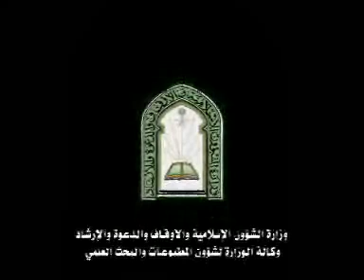محمد مبششير قوديوس من موريشيوس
مسابقة الملك عبدالعزيز الدولية لحفظ القرآن الكريم وتلاوته وتفسيره الحادية الثلاثون لعام 1430هـ مكة المكرمة
تنفيذ وكالة المطبوعات والبحث العلمي بوزارة الشؤون الإسلامية والأوقاف والدعوة والإرشاد
King abdul-Aziz International Hoiy Quran Competition
مونتاج : المعمر